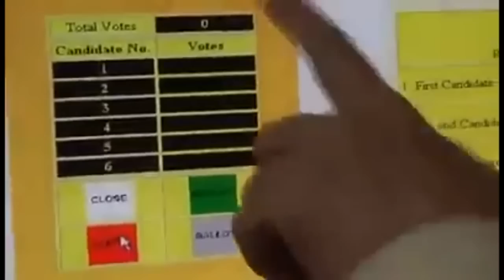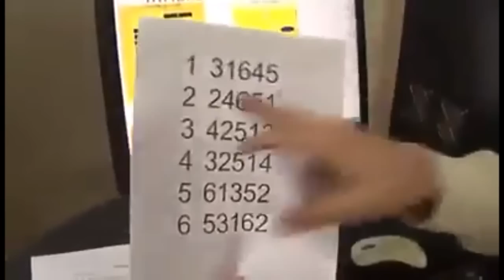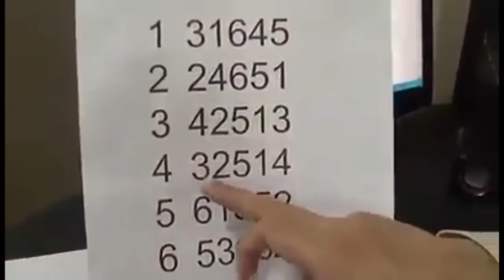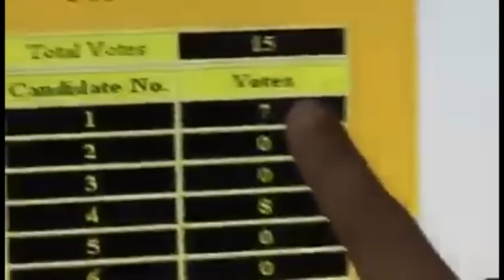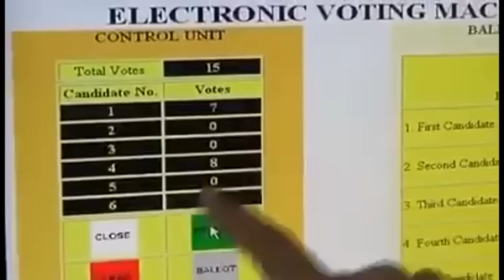2019 वोटिंग मशीन का सच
HOW TO DESTROY VOTING MACHINE WITH THE HELP OF COMPUTER PROGRAMMING. PLEASE SEE HOW ITS POSSIBLE .

some website..